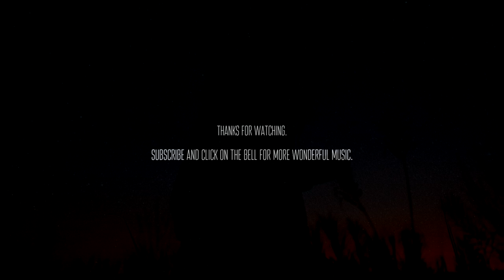Haukur Karlsson - Svikalogn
🙌 Masterpiece. 💬 About this song from Haukur Karlsson "This piece was written when I was at a very pivotal point in my life and needed to let go of the past and make important decisions in my life. The piece also reflects my loneliness I was experiencing during covid and the lack of assurance I had regarding my own future."